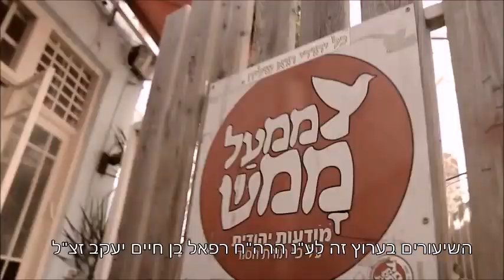איזהו שמח? העשיר בחלקו ▪ שיעור עם הרב בן גור ▪ ממעל ממש